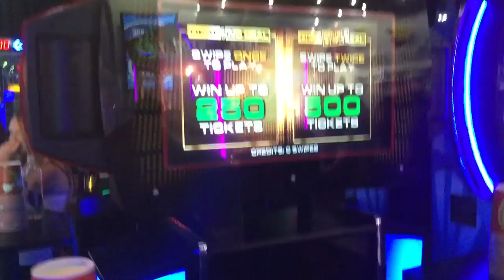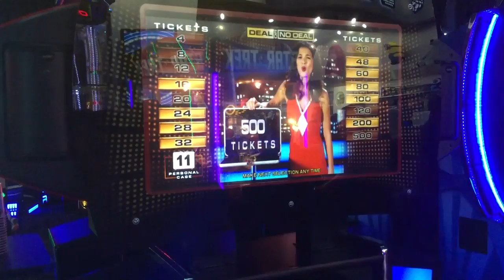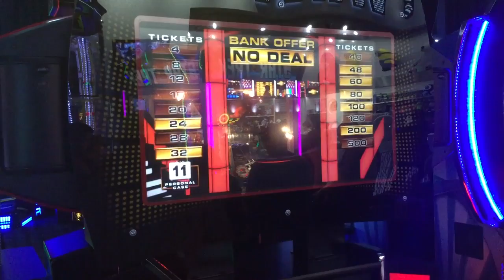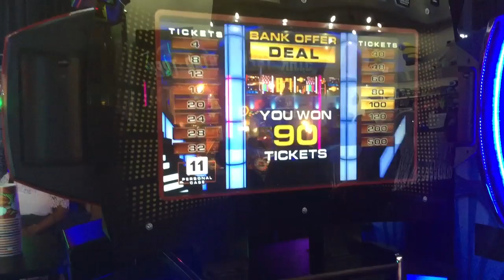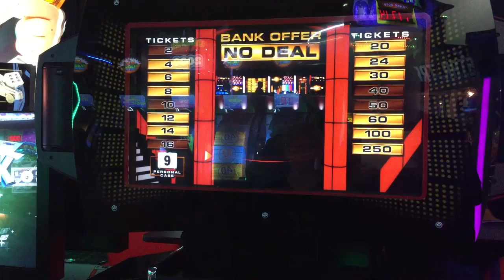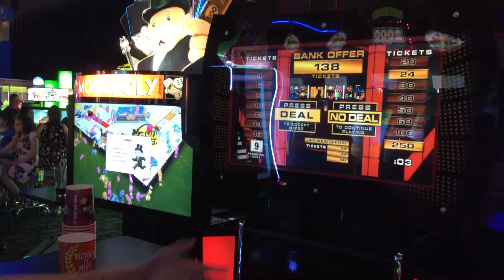(2016) Deal or No Deal Arcade Game - Dave & Buster's - Las Vegas - Downtown Summerlin